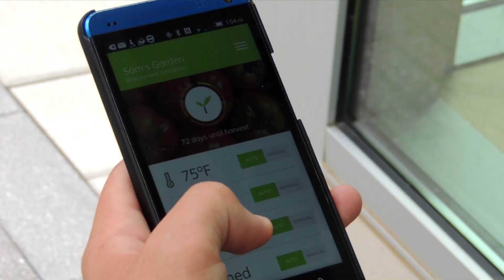Nectar Alpha Prototype